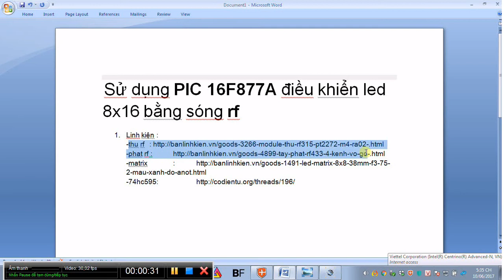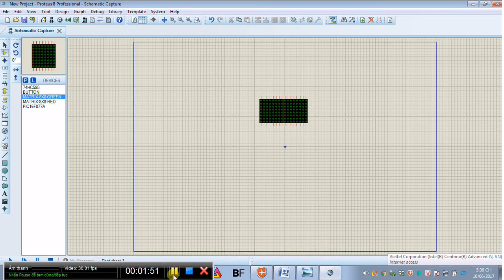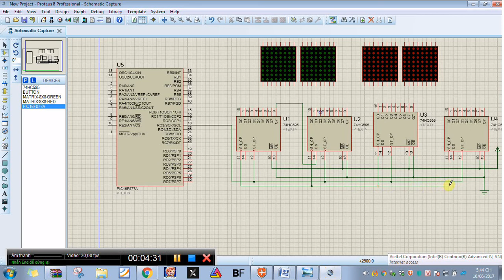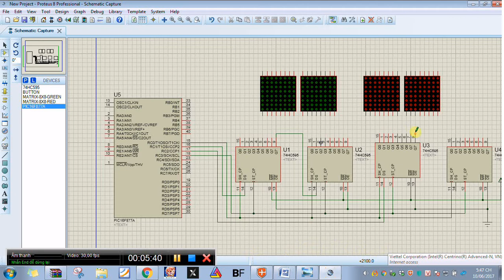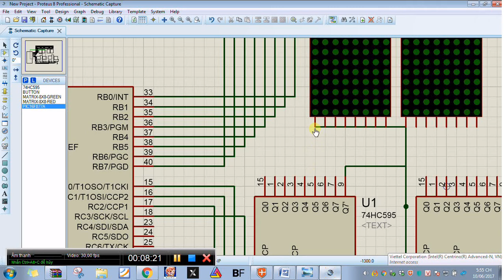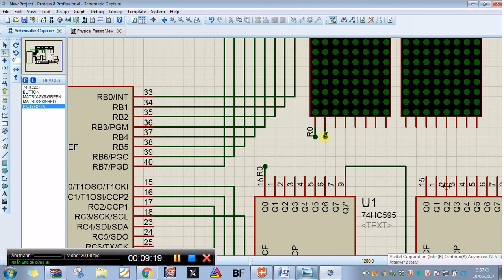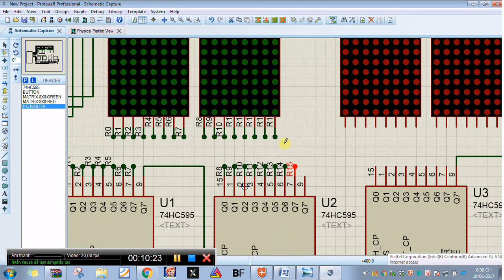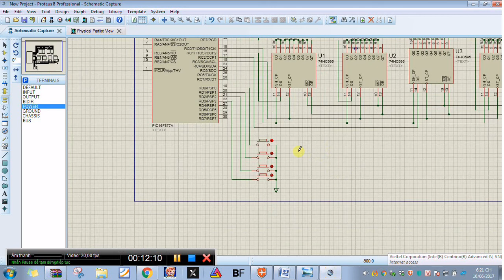PIC 16F877A điều khiển led 8x16 bằng sóng rf -sử dụng 74hc595-Nguyễn Công Trình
PIC 16F877A điều khiển led 8x16 bằng sóng rf
Người giảng : Nguyễn Công Trình
Linh kiện bạn mua tại :